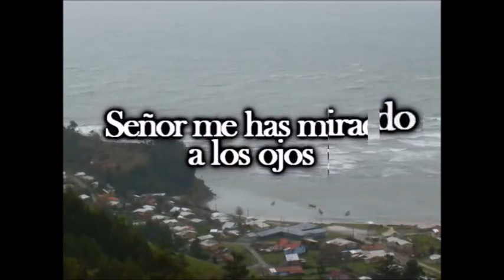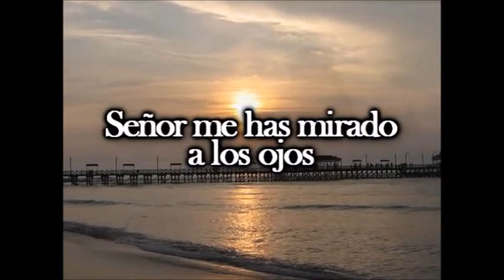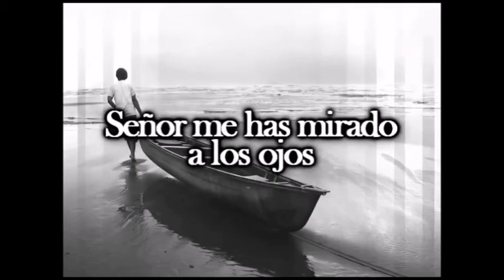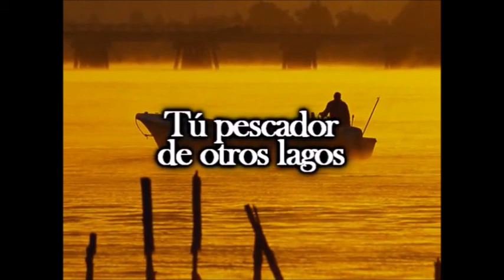PESCADOR DE HOMBRES